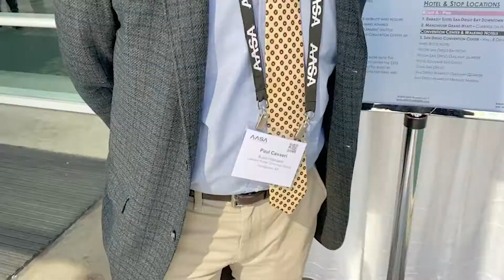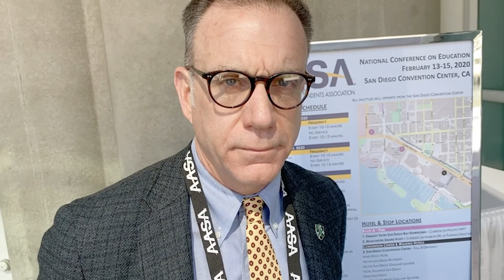4 Ways to Change Mindset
I interview different leaders to talk about how to change mindset. They've come up with 4 different ways: 1) Provide applicable evidence; 2) Be flexible using the data and identify the root cause of the tension; 3) Listen to the people you serve and adjust; 4) Be vulnerable and role model the work.

[0:04] Give me evidence and validation. Make the research applicable to my work.
[0:51] Be flexible and adapt based on context, data, and root cause identification.
[2:04] Listen and get feedback. Adjust accordingly.
[3:12] Role model the work. Inspire people. Let your guard down.